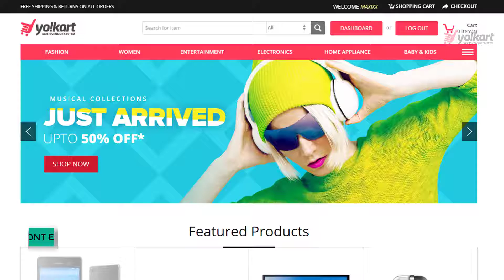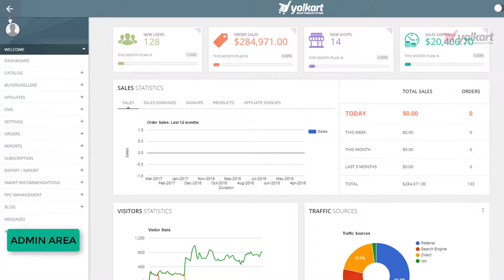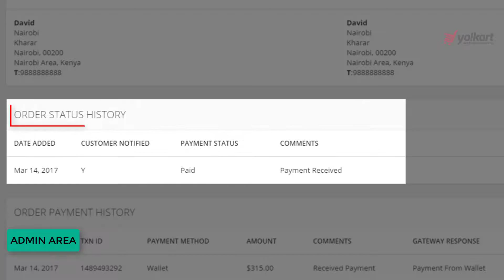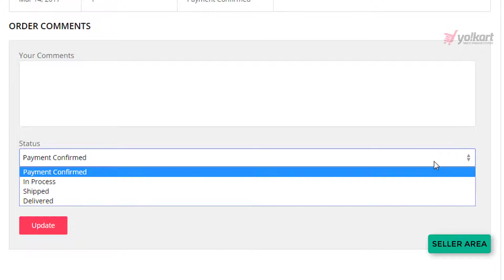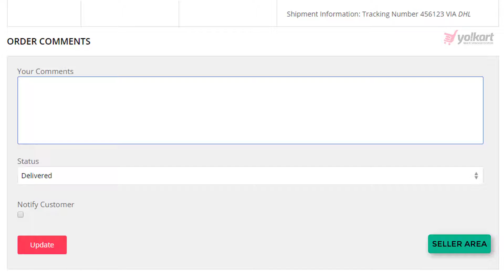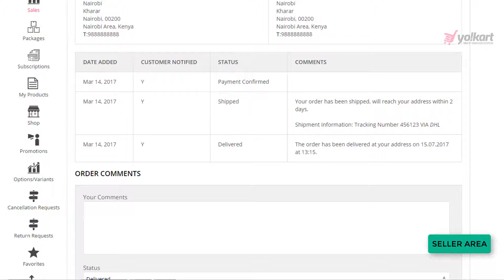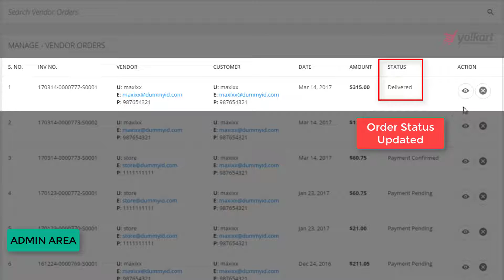Yo!Kart: Detailed Information About Managing Order Status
Detailed information about managing order status including where does order status show in admin and seller dashboard.